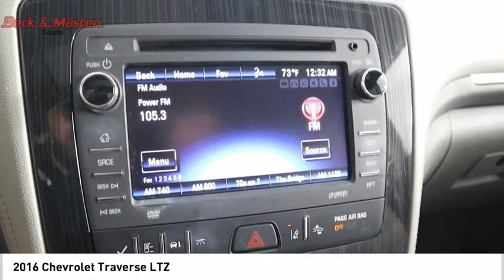2016 Chevrolet Traverse SK212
2016 Chevrolet Traverse LTZ

This vehicle is a 2016 Chevrolet Traverse LTZ with a 3.6 Liter 6 Cylinder engine and Fuel Injection. It has a fuel economy of 15 in the city and 22 on the highway, and 91,686 miles driven. It has an exterior color of Iridescent Pearl Tricoat and an interior color of Dark Titanium/Light Titanium. It has a crash test rating of 5 out of 5 stars and features such as Blind Spot Sensor, Hill Start Assist, Navigation System With Voice Recognition, Navigation with touch screen display. This car is a great option for those looking for a dependable motorcar with a modern design.